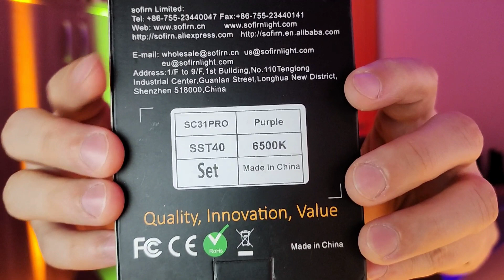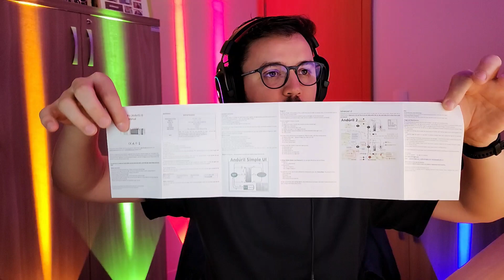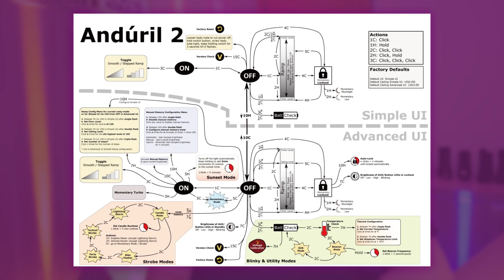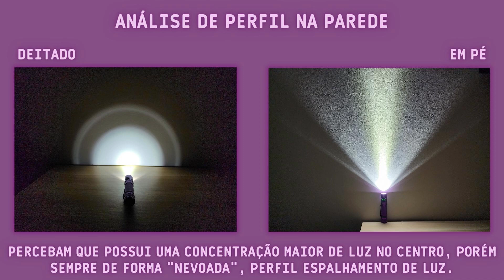Lanterna Sofirn SC31 PRO | LED SST40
Neste vídeo faremos um review da lanterna da marca SOFIRN modelo SC31 PRO com led SST40.
Este modelo possui um máximo de 2 MIL LUMENS.

Esta lanterna é alimentada por bateria 18650 . Possui feixe de luz do tipo FLOOD (espalhamento de luz).

00:00 - Introdução
00:13 - Apresentando a lanterna
01:00 - Variantes de cor
01:14 - Dimensões
01:28 - Especificações
03:40 - Coloração do botão enquanto carrega
04:00 - Explicando os diferentes modos de iluminação do botão
04:27 - Fixação do corpo de 2 modos
05:15 - Mostrando a caixa e itens
06:48 - Imagem com os itens da caixa
07:02 - Review da lanterna em mãos
09:47 - Teste de carga real em Liitokala
11:06 - Anduril 2 (diagrama)
12:35 - Mostrando alguns modos de uso
16:39 - Testes em ambiente interno
19:12 - Testes de distância externa
20:41 - Considerações finais